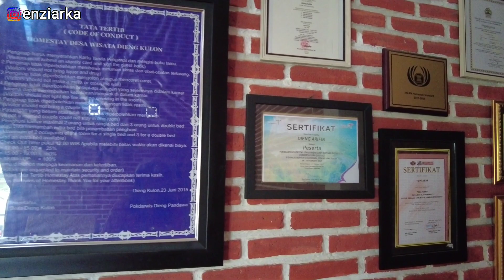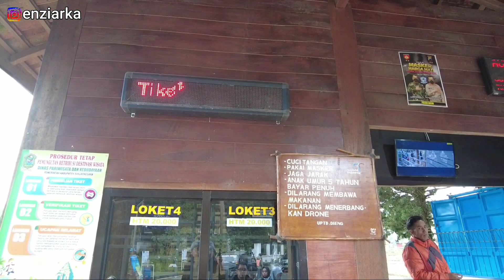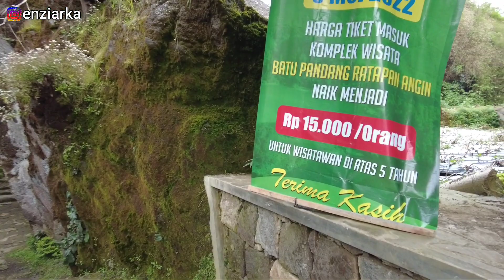EXPLORE DIENG CANDI ARJUNA | BATU PANDANG RATAPAN ANGIN | BUNGA HOMESTAY REVIEW - PART 2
Haii Semuanya..Kali ini kita mau explore dieng ke Candi Arjuna dan Batu Pandang Ratapan Angin. Jangan Lupa dukung channel kita yaa..